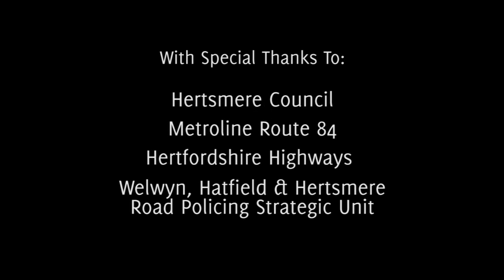Peter James Trio - Back Against The Wall (from Soul Story) featuring Sola Ayodeji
Back Against The Wall is taken from the Peter James Trio album, Soul Story (released June 2011). Peter James (piano), Jeremy Brown (double bass), Thomas Hooper (drums). The video features dance by Sola Ayodeji and was filmed on location in North London by Julian Parmiter and Phil Dunn